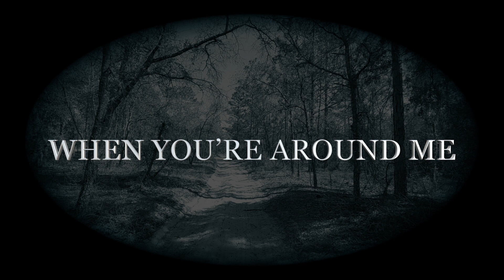Our Love...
TIME ALWAYS STOPS
WHEN YOU’RE AROUND ME
AND A WORLD OF DREAMS
SPILLS INSTANTLY
WHEN YOU LOOK AT ME
BECAUSE YOUR GAZE
IS BEAUTIFUL
BECAUSE YOUR GAZE
IS UNIQUE

         💘🌹💖 Our Love is unique